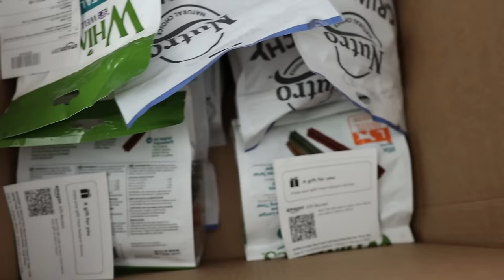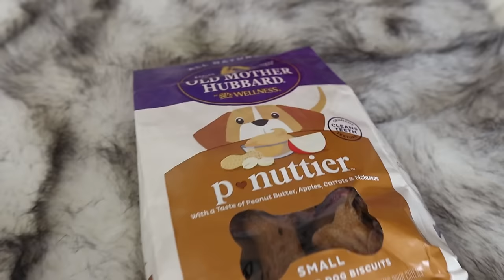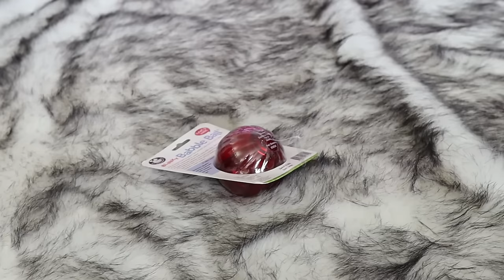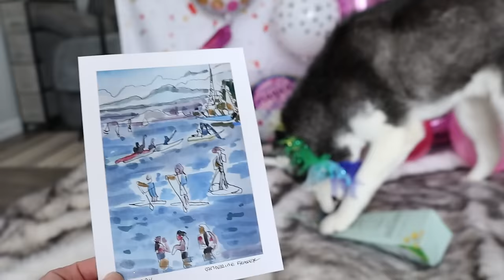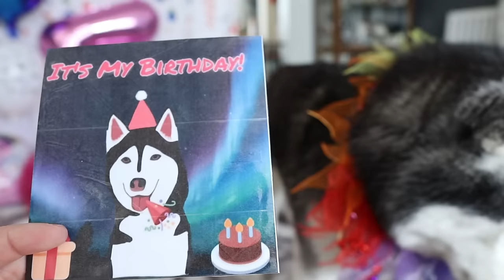Happy Birthday Kira The Husky 🎂 5 Years Old!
Happy Birthday to my Dog Kira the Husky!  Kira turns 5 years old today, on her birthday!  Her birthday is on March 13th.   How is this dog 5 years old already!  We are celebrating my dogs birthday with all of you, as we try to do every year!  And yes, my dog opens presents.  This dog is good at opening gifts and boxes, so we decided to just let her do her thing!  Watch as my husky rips open her birthday gifts that you all sent to her!  What a fun day! Happy Birthday Kira!  We love you!

If you want to make a donation to an animal shelter in honor of my dogs birthday, that would be amazing!  And yes, Memphis has a birthday coming soon as well!

❄Send Mail to Memphis for her Birthday
GonetotheSnowDogs
Memphis Birthday